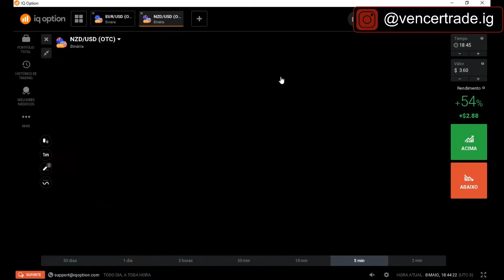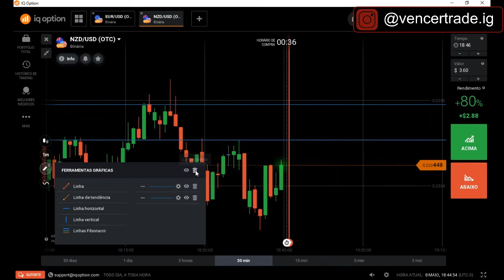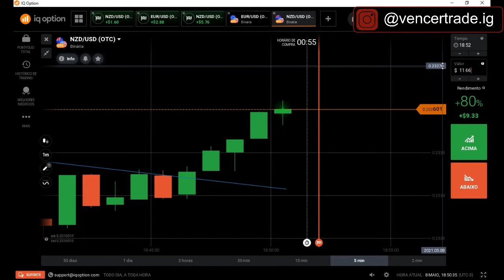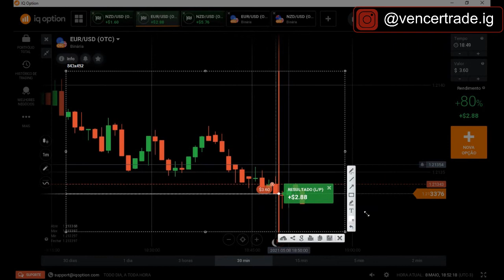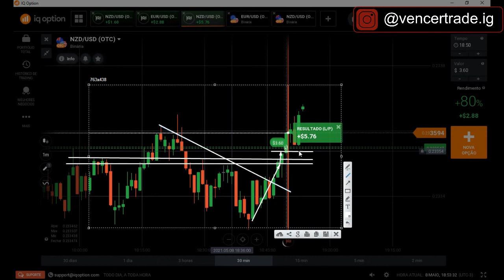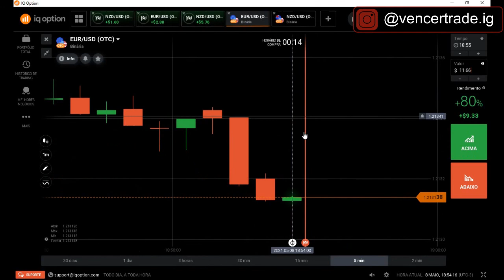Se continuar fazendo isso nunca tera resultados | Psicologia dos candlesticks | Vela a vela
Operações feitas utilizando psicologia dos Candlesticks. Soros nível 3 realizados com sucesso.
Siga nossa equipe no Instagram